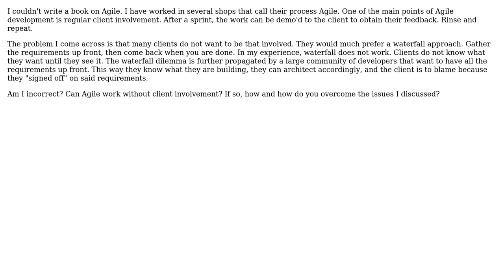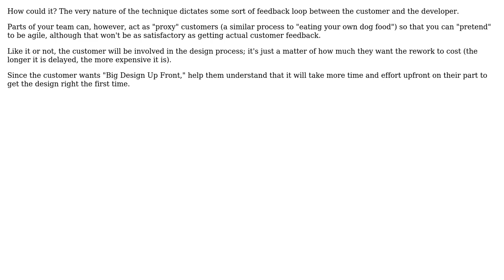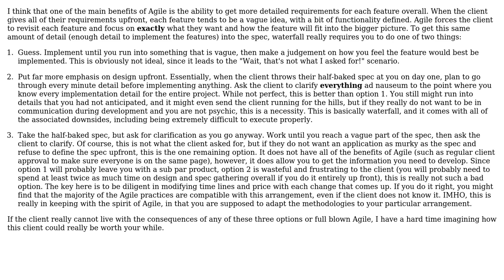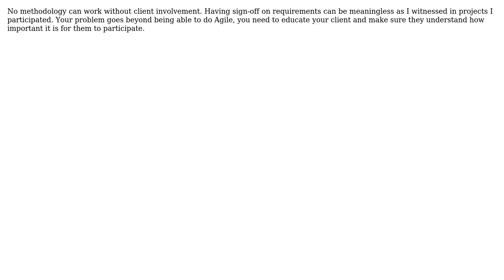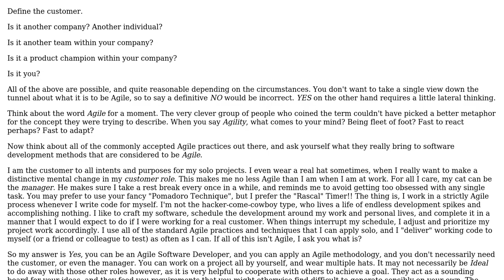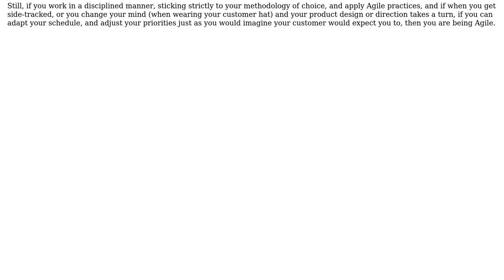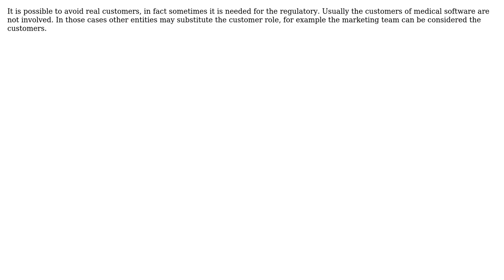Software Engineering: Can Agile be accomplished without client involvement? (9 Solutions!!)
Software Engineering: Can Agile be accomplished without client involvement?

With thanks & praise to God, and with thanks to the many people who have made this project possible! | Content (except music & images) licensed under CC BY-SA | Music | Images & others | With thanks to user S.Robins user Robert Harvey user P.Brian.Mackey user Otavio Decio user NoChance user Morgan Herlocker user maple_shaft user John Shaft user JeffO user gnat user dashesy user Bill K and the Stack Exchange Network Trademarks are property of their respective owners. You are responsible for your own actions.